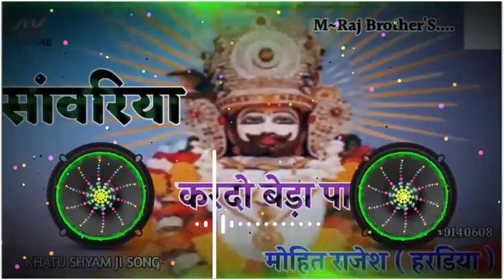sawariya kerdo beda paar 🚩🚩😘😘 remix song